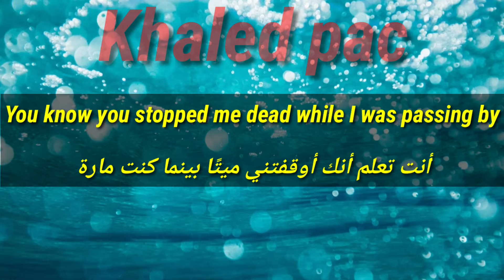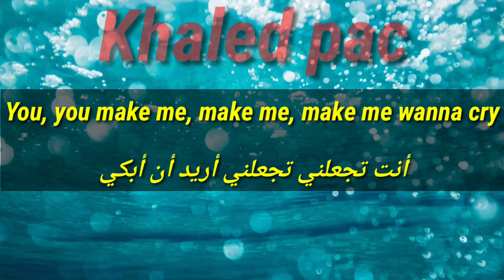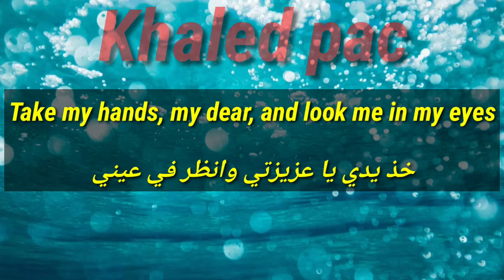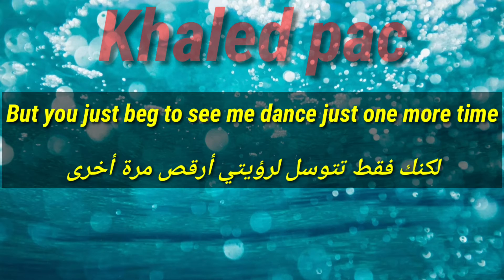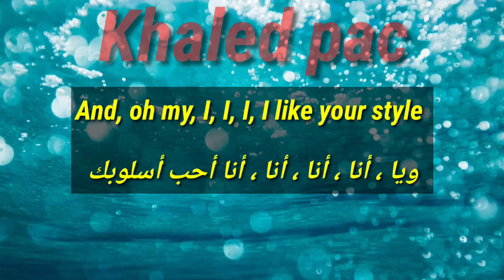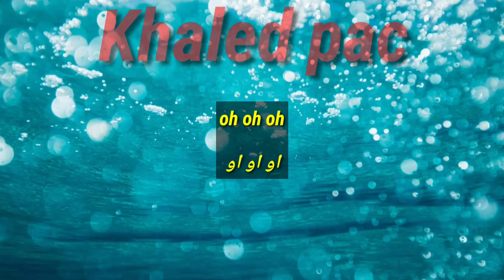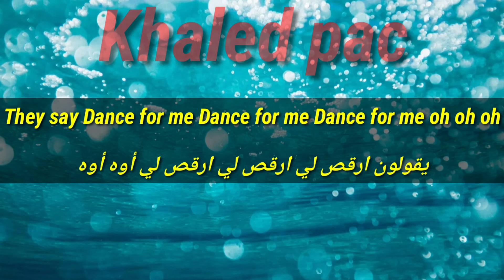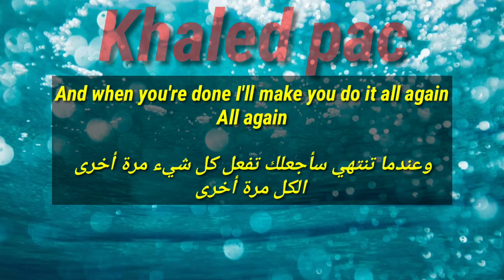tones and I dance monkey lyrics مترجم للعربية و الانجليزية 🎙🎵📄